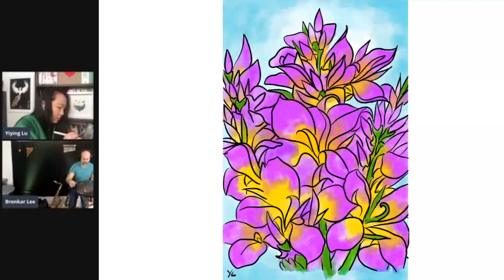The Inaugural Art x Music Live Jam with Yiying Lu x Bronkar Lee!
This is our first Live Jam. The intention of this creative collaboration is to add colors to our daily life through an improvised auditorial and visual art collaboration. Each time, we choose a theme of emotion to explore.

Today, our theme is JOY!

Each time, I will choose a public domain image from the Internet Archive, which has 2 million+ images are in the public domain, which means they are open for people to reuse, remix and recreate:

I then turn the chosen image into a black & white coloring template, where I demo the coloring process by using Adobe Fresco - a digital drawing app that can apply watercolor, oil painting, color pencil, etc.

Today, the image I choose is from the wonderful "Vick's Floral Guide"
by James Vick's Sons (Rochester, N.Y.), 1862, Page 30 of 108! Check the original archive here: